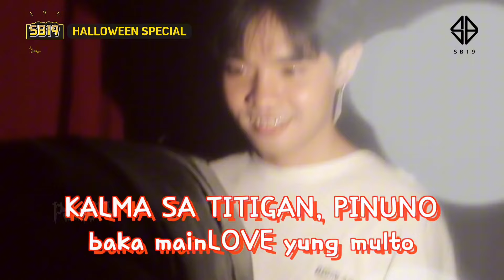SB19 PABLO Halloween Special | SEJUN Era | PAULO TV